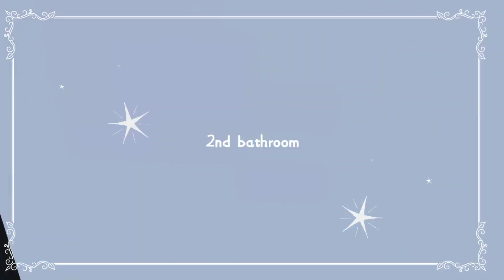Morden Family House Aesthetic 🥀✨||+ID Props || Sakura School Simulator